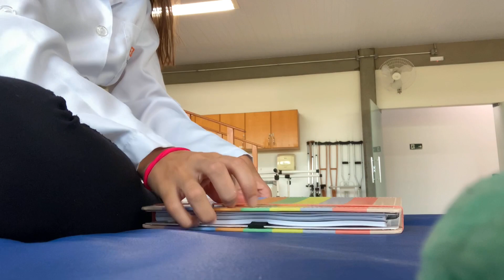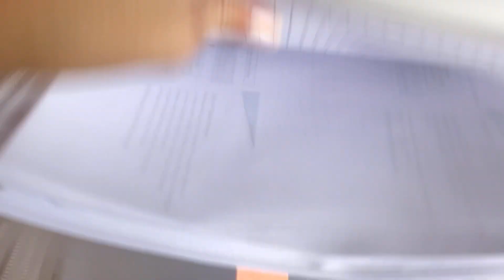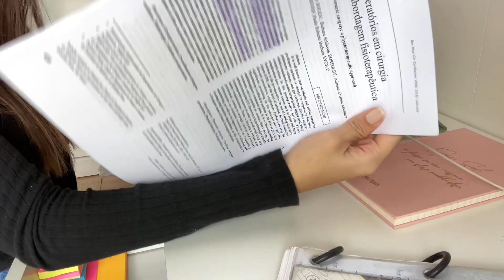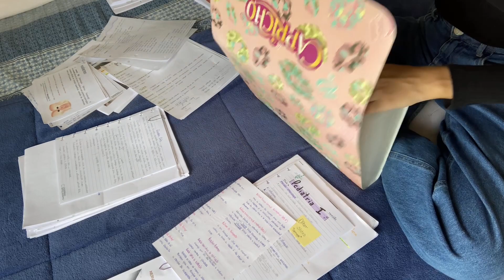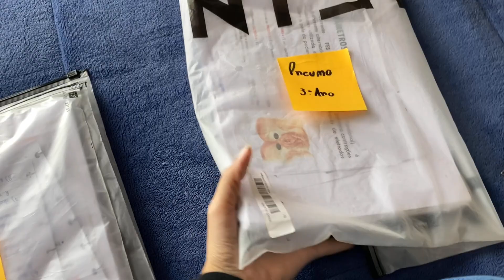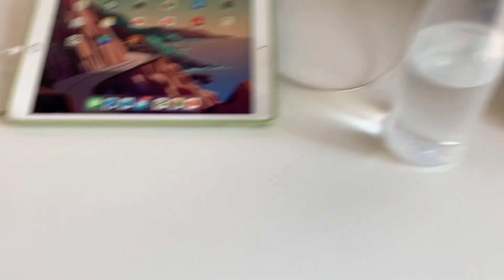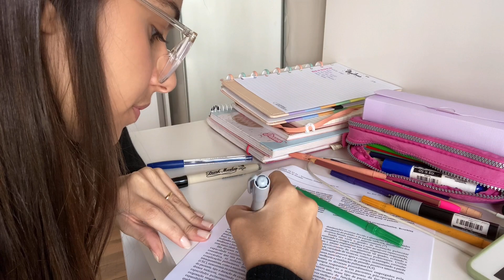Arrumando minha vida....👀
Oiieee, como vai ??? ☺️☺️
Faz um tempão que queria fazer esse vídeo pra vcs kkkk. Eu precisava muito dar uma ordem na minha vida e nas minhas matérias do semente  passado, vcs viram a zona que estava né 😳HHAHAHAA
Espero ter ti animado e ajudado com as dicas🥰

Obrigada por tudo gente ❤️

✨COMENTEM